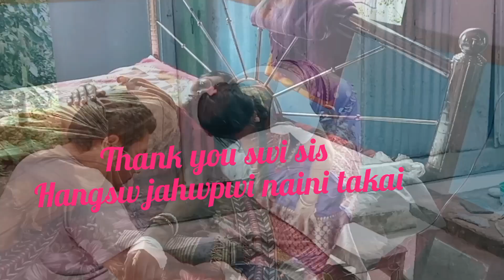Noyao pwidng //Hangsw sitarbai//vlog Naishrang Basumatary